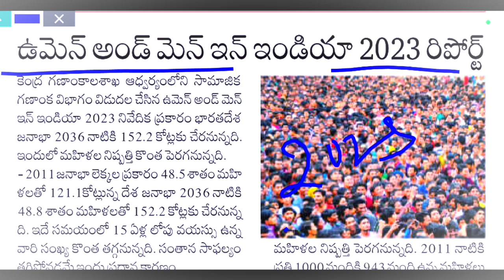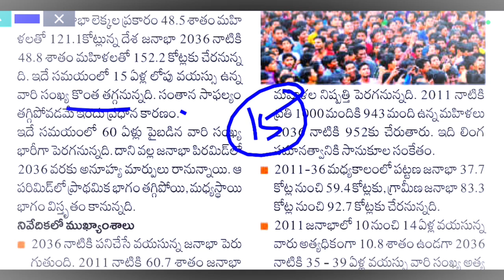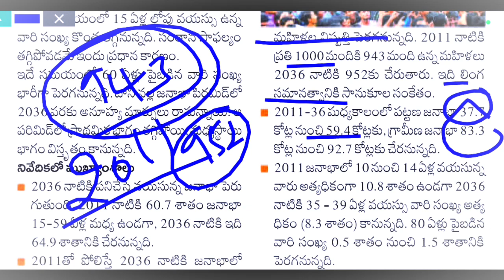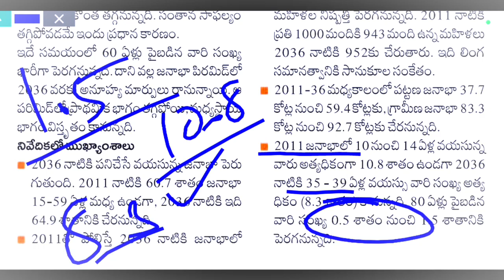Women&men in INDIA||Report 2023||TGPSC||APPSC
Pls friend's
Mr.Praveen kumar